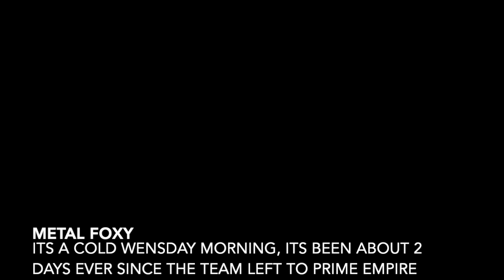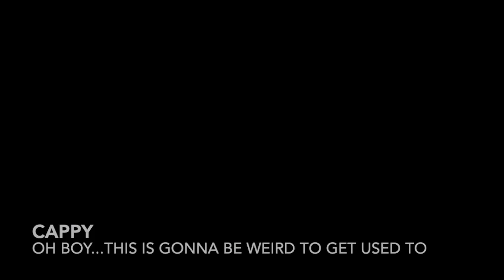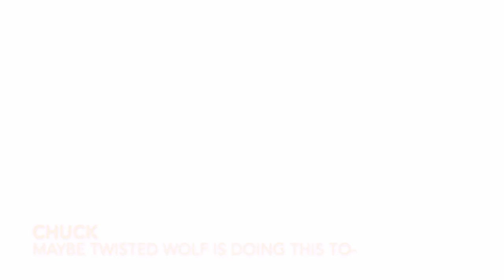SSBOF: Enter The Arcade | Part 4: Metallic Investigation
Yeah this Part was meant to be a metal foxy episode just to have a funny part in the movie, hope you guys enjoy this part here